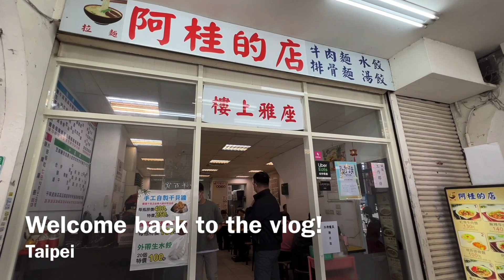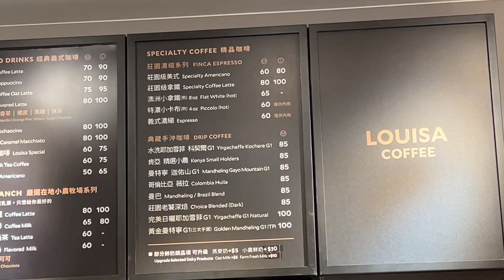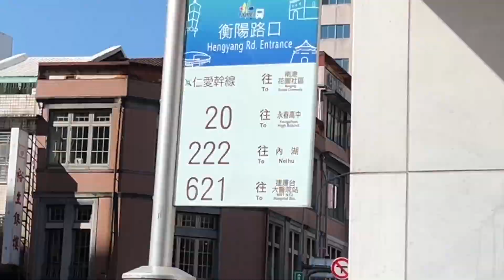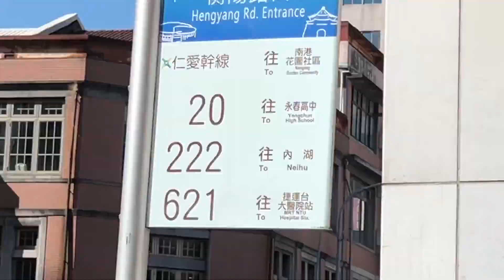Taipei Travel 2023 - Part 5 - Beef Noodles - Louisa Coffee - Daan Forest Park - Taipei 101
Welcome to my Taiwan travel series! Join me as we travel from Manila to Taipei and explore around Taipei! :)

Again, as a solo traveler in one of my favorite country, Taiwan! This is my post-birthday travel for this year and I was hoping to enjoy Spring season and see some cherryblossoms / sakura in this travel.

Come join me and I hope you will enjoy my vlogs!